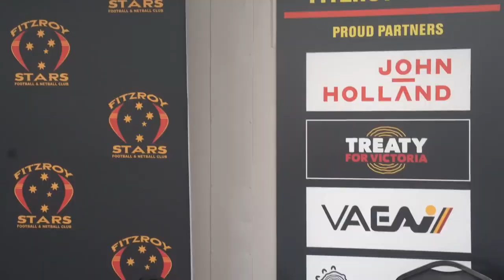Yarning at the Fitzroy Stars Treaty Round at the Sir Douglas Nicholls Oval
What's Treaty mean to you mob?